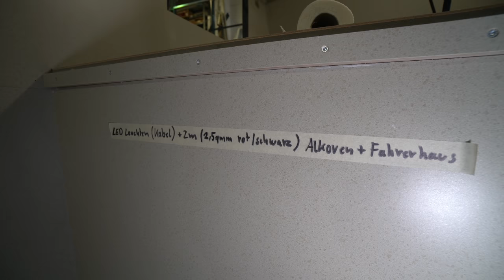Exklusiver Einblick: 4x4 Wohnmobile 2021 - Bimobil Fertigung Mercedes und Iveco Koffer-Innenausbau.